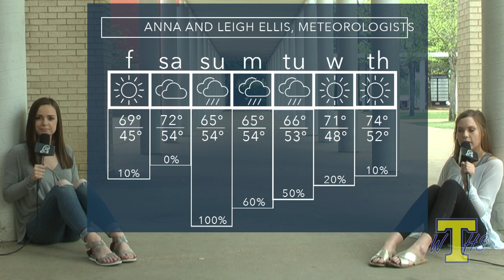WTHS - April 20th, 2018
WTHS looks at the theatre's new Spring show, upcoming weather, golf, a recap of this year's Special Olympics at THS, and a new segment called Gotcha Boi.